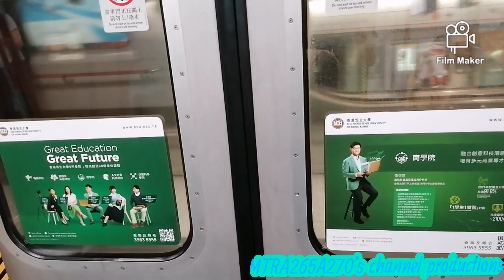[唔好再有事件重演3年前中環撞車]TWL M-Train(A277/A264)金鐘-中環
拍攝於:2022年7月6日(星期三)
使用功能製作片段:FlimMaker
列車:港島線M-Train(A277/A264)，車序027
全列車編組:A277-C277+D664+B481-C481+D769+C264-A264
目的地:金鐘站起點至中環終點站
記得3年前嘅時候，荃灣線中環站附近有兩架英製M-Train於凌晨測試新信號系統期間相撞。
圖片顯示見到列車車廂被撞到嚴重扭曲，譬如說是編組有部分列車因為嚴重損毀及車廂連接駁位扭曲退役。
A112/A131已經退役3年，最終結果就係改咗編組為A187/A218
今次喺SACEM信號系統運作下，所有M-Train喺荃灣線去中環嘅交叉軌道路段有按信號燈號停車讓路。
記得係紅燈要停車等候或者讓路，藍燈就可以過得